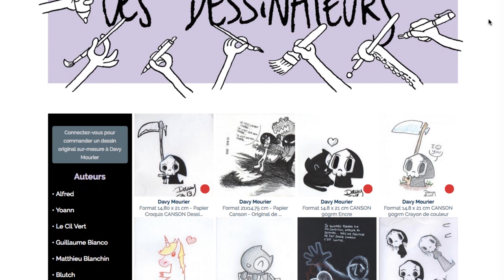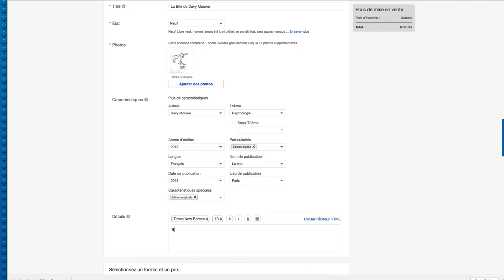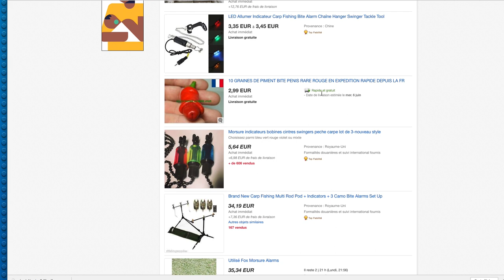LA QUÊTE DE LA QUÉQUETTE FINAL - Part 2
Si vous voulez enchérir sur ma bite c'est ici, vous avez 7 jours :